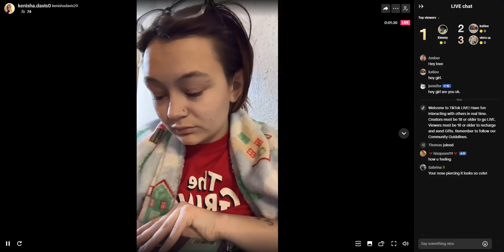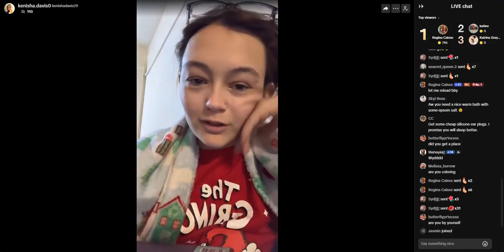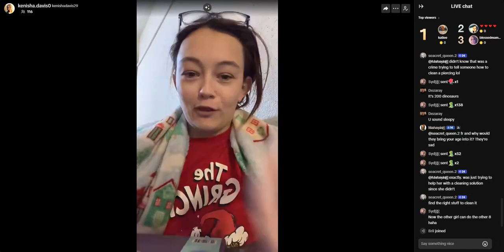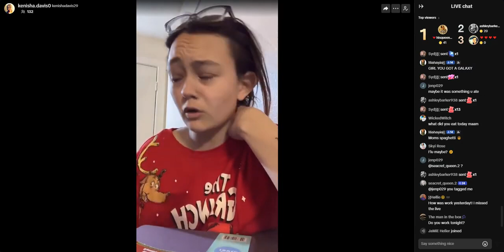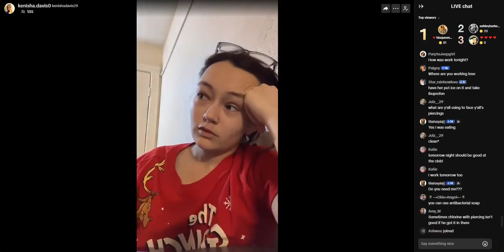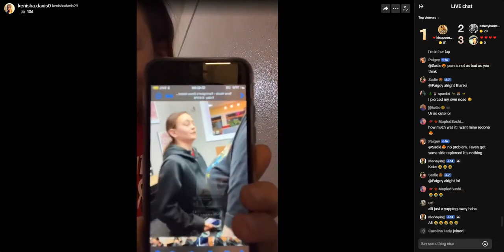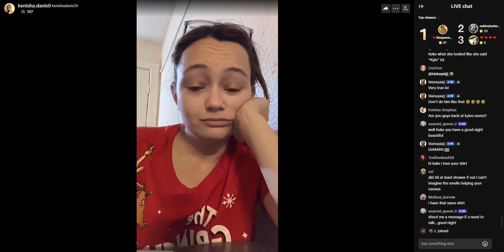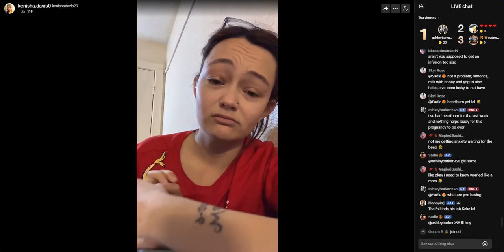kenisha.davis0 midnight live 12-31-23 kenisha sick, and infected piercing